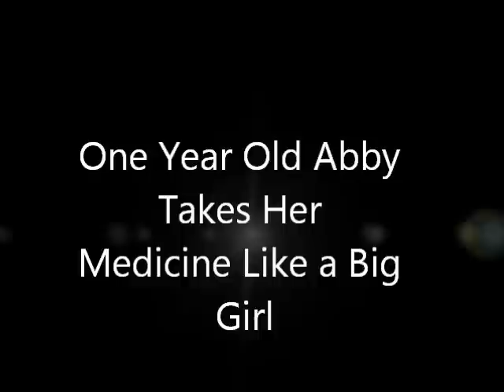Abby Takes Her Medicine Like a Big Girl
My granddaughter has to take her asthma medicine.